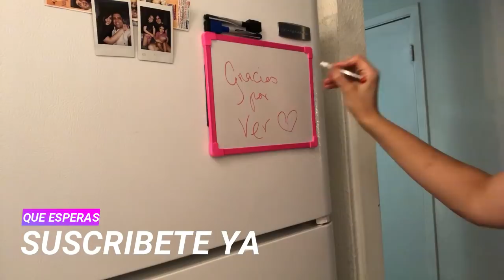RUTINA COMO LIMPIO MI COCINA/ TIPS DE LIMPIEZA Y ORGANIZACION/Jeka Channel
COMO LIMPIO MI COCINA/ TIPS DE LIMPIEZA Y ORGANIZACIÓN/Jeka Channel
Hoy les traigo una rutina de limpieza en mi cocina mas como organizo con algunas cositas del dollar tree